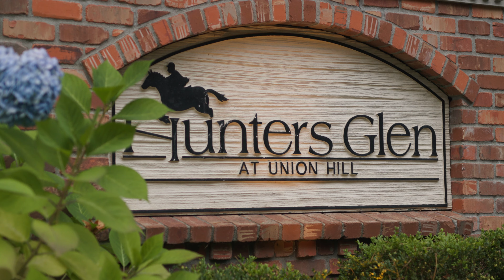22115 NE 66th Pl l Redmond, WA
Welcome to Hunters Glen, a charming Buchan neighborhood exuding pride of ownership. As you approach this enchanting home, a sense of grandeur envelops you with its circular driveway. A move in ready home offering beautifully refinished hardwood floors, fresh paint, new carpeting, lighting and more. The backyard feels parklike with large square pavers that make up the patio; imagine those summer dinners and entertaining framed by a backdrop of majestic trees. This property offers unique features, including two front doors, and a bonus room with its private staircase tucked away from the main living area and a backyard studio w/power. Award-winning schools and mere minutes to shopping, dining options, and the convenience of Costco.

4 Bedrooms
2.5 Bathrooms
3050 SF Home
36,000 SF Lot
MLS # 2173856